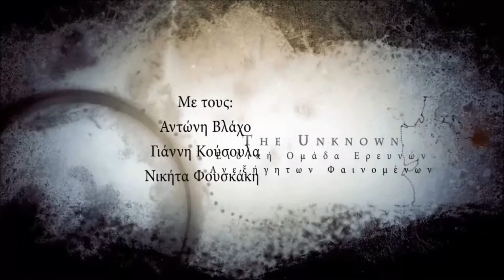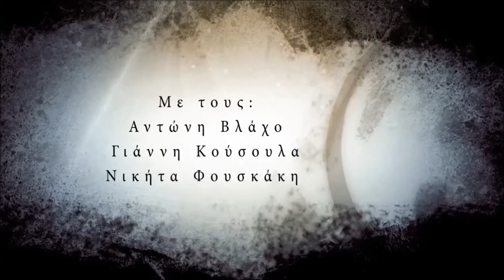Δαιμονισμένο Σπίτι –Trailer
Gold Detector –Alexopoulos
ΑΝΙΧΝΕΥΤΕΣ ΧΡΥΣΟΥ – ΡΑΒΔΟΣΚΟΠΙΚΑ ΟΡΓΑΝΑ
Ενοικίασεις -Πωλήσεις – Ανταλλαγές – Επισκευές – Αναβαθμίσεις – Αποσύρσεις
Παλαιάς καβάλας 88 Αιγάλεω 12242
Τηλ : 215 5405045 – Whats up -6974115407 –F2G- 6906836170 –CU - 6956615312
Αντικαταβολή σε όλη την Ελλάδα